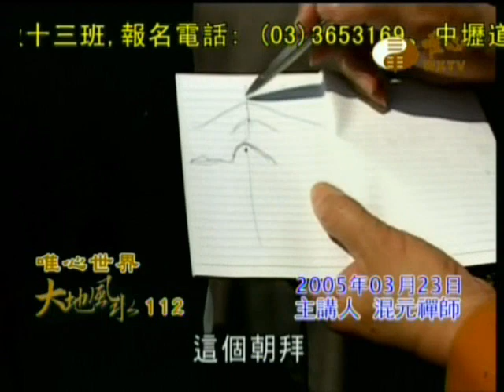混元禪師_大地風水_台灣三慧寺20050323-2000